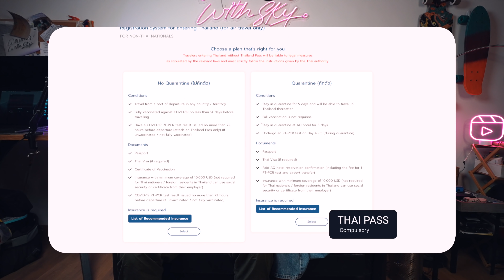Thailand Travel Guide for Indians - What to Expect in 2022 | ft. Aparajita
How to explore Thailand after it was opened for Indian Tourists after remaining closed for almost 2 years! What all documents are needed to visit Thailand currently! How easy is it to visit Thailand for tourism now! What are the latest rules and documents for tourists in Thailand! When and How to explore the best of Thailand! This video covers almost all aspects. ThailandTravelVlog WanderWithSky Thailand2022.

Chapters -
00:00 Intro
02:43 Booking Flight Tickets
03:47 Right time to Travel
05:13 Visa & Documentation
07:51 No of Days
11:38 Entry and Exit Ports
12:54 Budget
16:34 Finance
18:48 Buying SIM card
21:32 Flying Drones
23:26 Inter-City Travel
25:55 How to bargain
27:52 How to interact in Thai Language
29:14 Exploring Phi Phi
31:00 Vegetarian Food Options
36:00 Outro

Tech I'm using right now